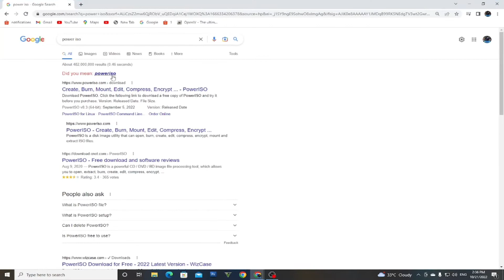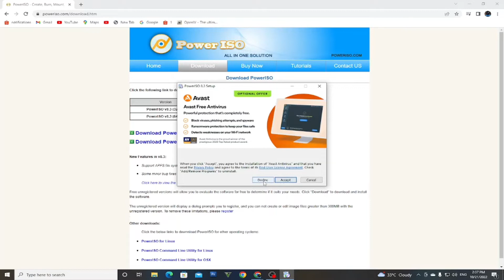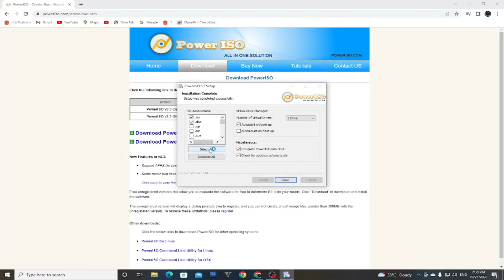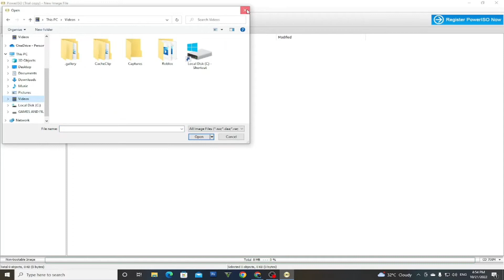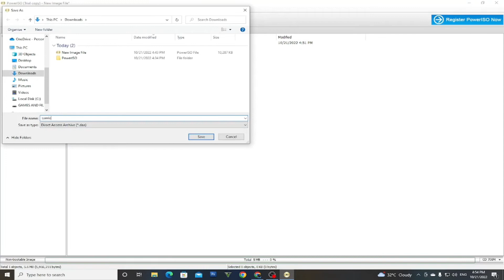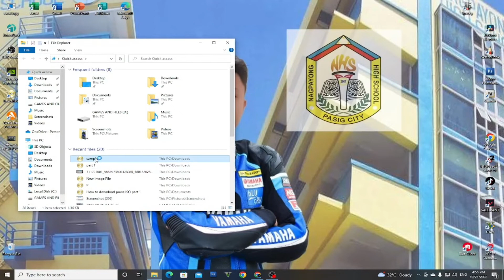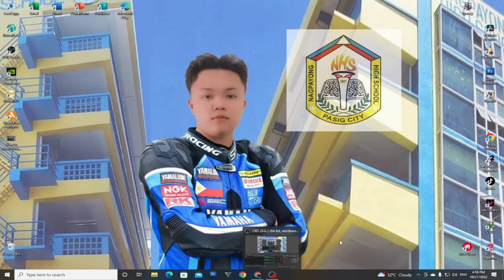Tutorial how to download and extract file in power ISO